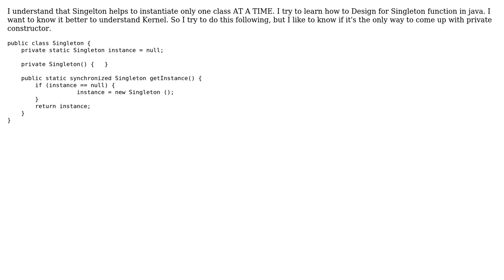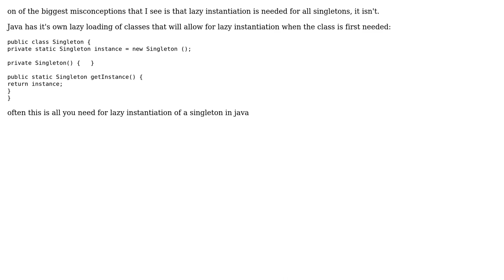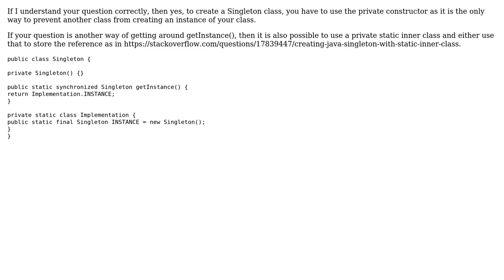Software Engineering: Simple Design for Singleton function in java for Kernel (3 Solutions!!)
Software Engineering: Simple Design for Singleton function in java for Kernel

With thanks & praise to God, and with thanks to the many people who have made this project possible! | Content (except music & images) licensed under CC BY-SA | Music | Images & others | With thanks to user Superman2013 user ratchet freak user KJC2009 user Jacob Santos and the Stack Exchange Network Trademarks are property of their respective owners. You are responsible for your own actions.